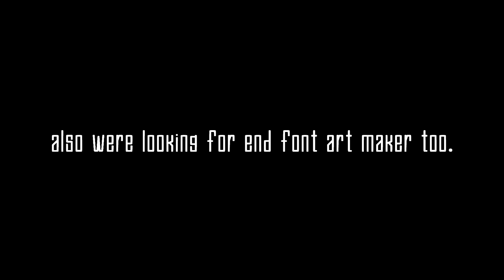Adrenaline [Upcoming XXL Extreme Demon] By Wapon77 & others - Preview #3